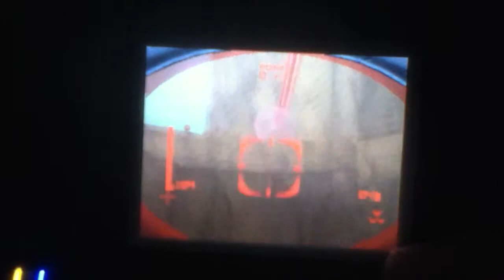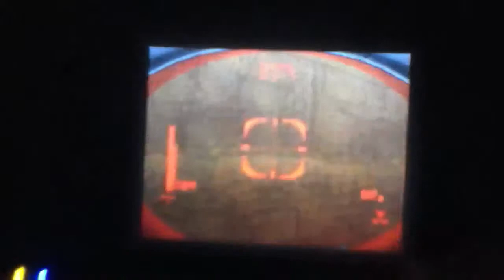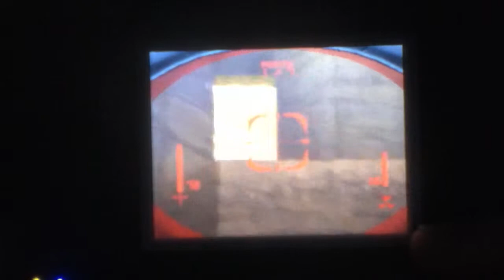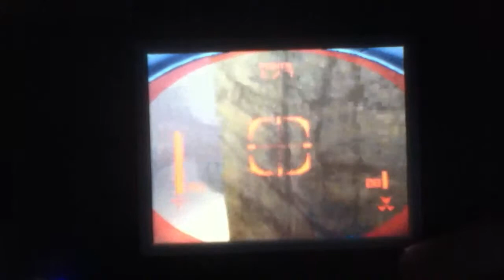Venix (Xero) vs Infinite/0 ~Read Description~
First of all, the past;
Used to be a Dual Mode imper. Great imp. Used to be better than infinite, but his skills were catching up to me fast.

Secondly, the present;
I'm a Stylus user, learning to cope with his control switch. Ever since I switched controls, infinite has always been the better player, on all fronts (including oubliette).
Today, for the first time since I picked up the stylus, I won in a good imp game.

Lastly the future;
I'm going to surpass my old self, but for that, I have to surpass infinite first.

I'm catching up to myself.